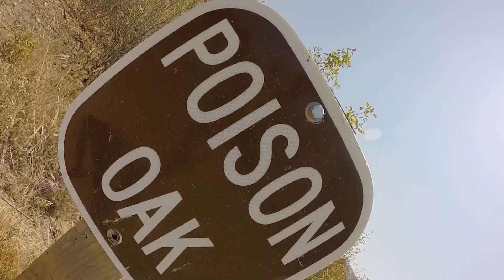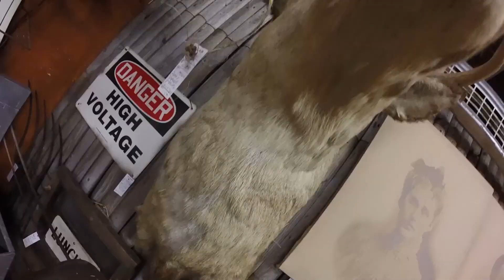Montage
A compilation of my summer footage.